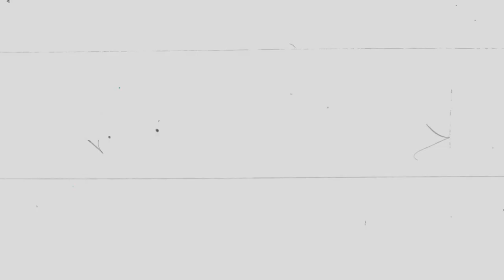Bullet Witch - PC Launch Trailer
Bullet Witch
Platforms: PC, Xbox 360
Publisher: XSEED Games (PC), Atari (Xbox 360)
Developer: Cavia